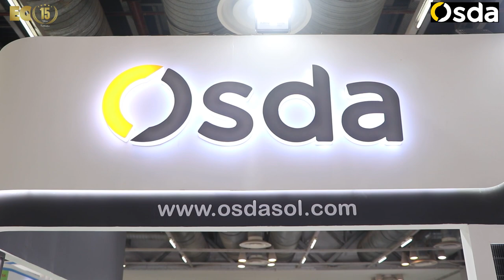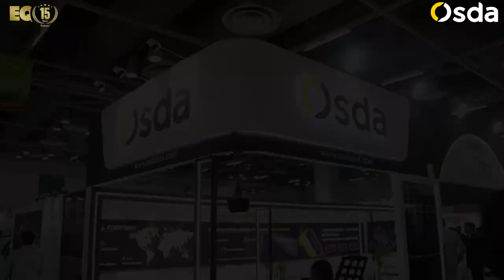EQ In Exclusive Conversation With Mr. Parag Chamuah – Country Head - India – Osda